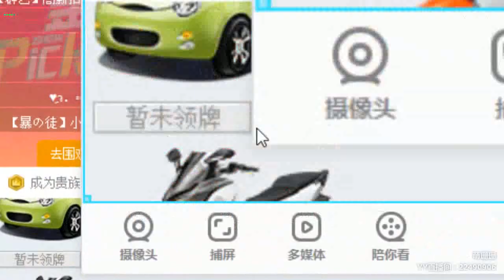【YY LIVE】【燃舞蹈】【Douyin】【Tik Tok app】【抖音】【KPOP Dance】【Hot Dance】 YY LIVE 萌珊珊